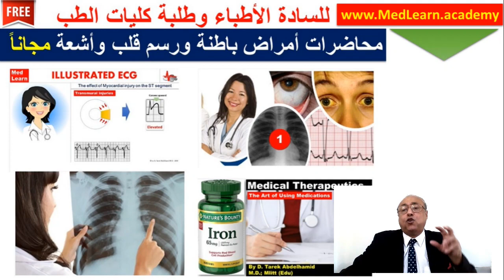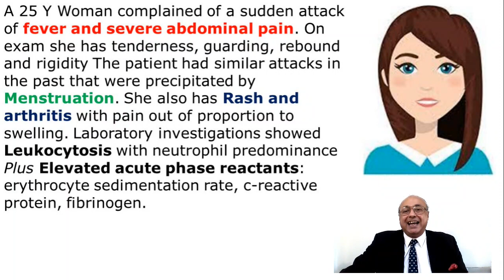Medical Exam Preparation (EMLE) CME Internal_Medicine EMLE Medlearn محاضرات باطنة#